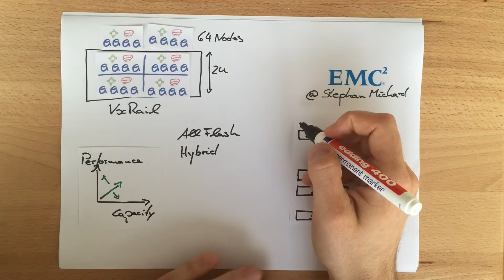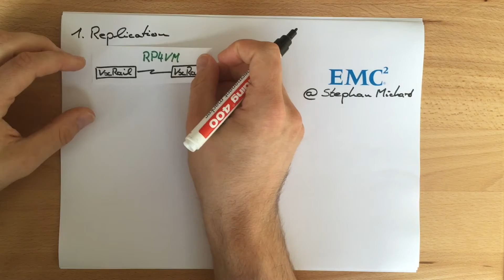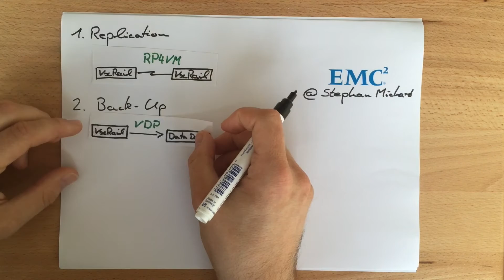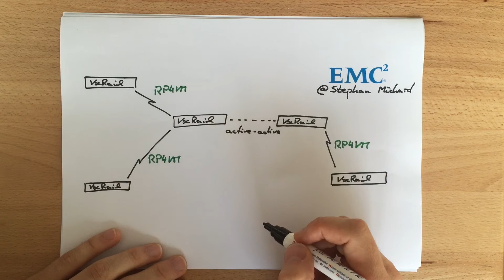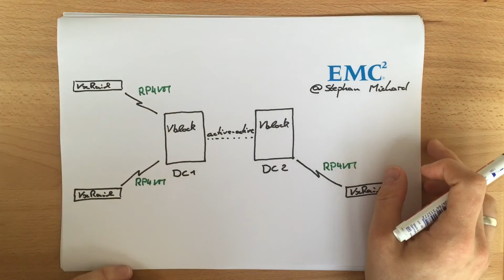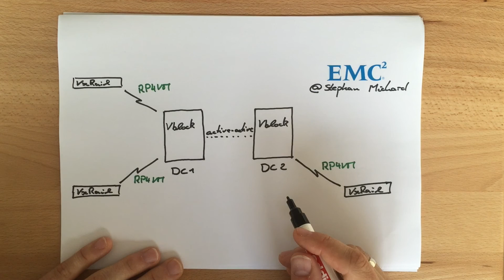VxRail Overview - VxRailVoice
Look how cool our VxRail Solution is! @VCE

In this Video I give a short introduction to the VxRail Appliance. The VxRail is a fully preconfigured, and pre-tested hyper-converged infrastructure appliance. It can deliver an all-in-one infrastructure powered by VMware vSphere and VSAN. The VxRail is a perfect building block for the design of a software defined datacenter.